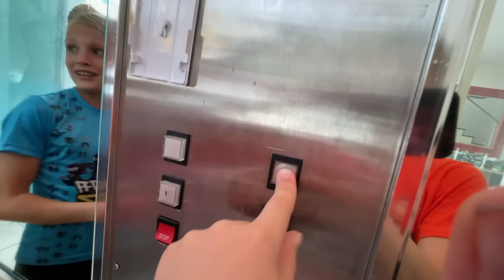House Shopping in Puerto Rico! Where should we live?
Help us choose between 3 houses! The Ninja Fam is moving to Puerto Rico! It's a beautiful Tropical Island Paradise! It feels like a Family travel vacation but we still need to find a place to live.  One house cost $5,000,000!